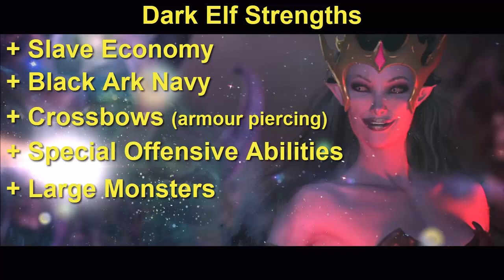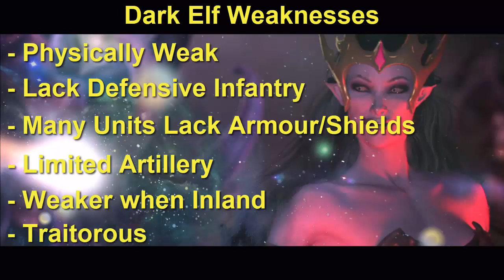Total Warhammer 2 - COMPLETE Dark Elves Campaign Guide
Complete Race Guide For Dark Elves (Total War: Warhammer 2)
Concise guide to help newcomers and veterans quickly learn the race and how to dominate any campaign on Legendary Difficulty!

Faction Guides Up Next! Tyrion!
Total War: Warhammer 2 Guide
0:00 Intro
00:14 Who are the Dark Elves?
01:10 Dark Elf Strengths
02:27 Dark Elf Weaknesses
04:07 Legendary Lords & Factions
05:43 Geopolitics and Diplomacy
07:45 Confederation Strategies
09:37 Chaos Invasion Management
10:18 Tier 1 & 2 - Civil and Military
11:35 Masters
12:12 Tier 3 – Civil and Military
12:44 Sorceress
13:05 Khainite Assassin and Death Hag
13:55 Black Arks – Recruitment & Upkeep
15:03 Black Ark – Caps and Revolt Management
15:43 Black Ark – Shades & Monster Recruitment
16:36 Black Arks – Other Military & Bombardment
17:50 “Worker” Economy – Capturing Slaves & Winning Battles
18:54 “Worker” Economy – Followers = Multipliers
19:14 “Worker” Economy – “Worker Province” & Slave Management
20:15 “Worker” Economy – Slave Decline Rate (Masters & Buffs)
21:07 “Worker” Economy – Rate per Slave (Assassins & Multiplier)
 21:55 Non-Legendary Lords
22:18 Names of Power – Overview & Revered
22:45 Names of Power – Aristocratic (Exploit)
23:15 Loyalty (Non-Legendary Lords)
23:39 Loyalty – Revolt Exploit
24:13 Rites – Mathlann (Arks) & Khaine (Dark Conduit)
24:31 Summary of Power